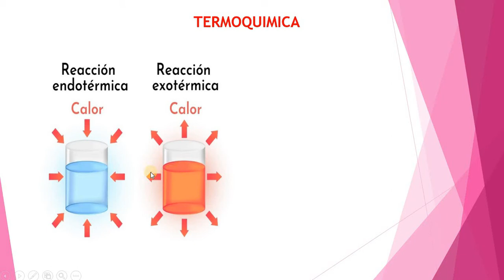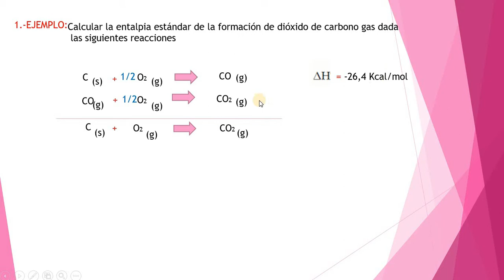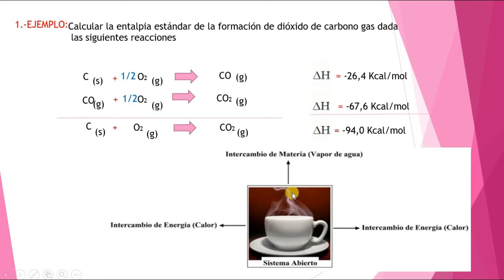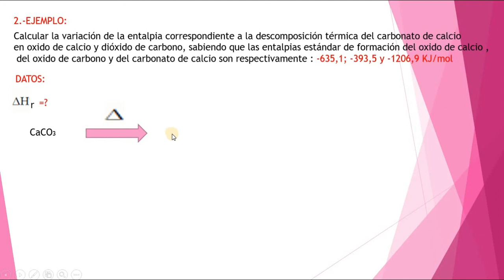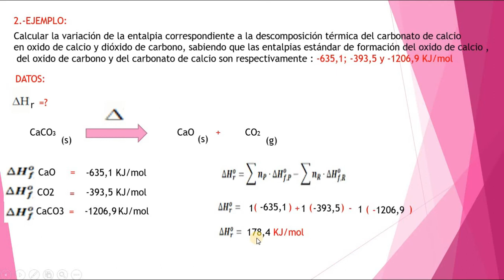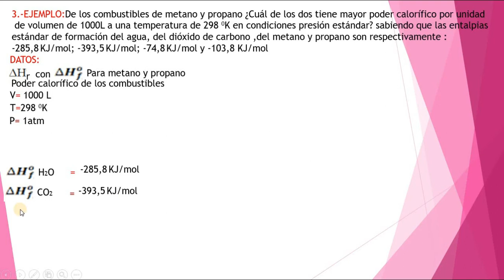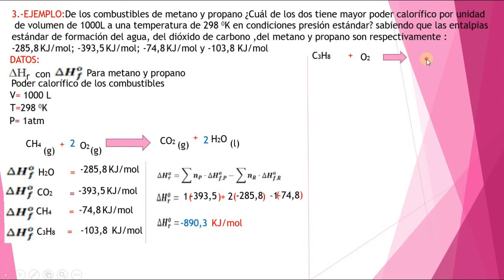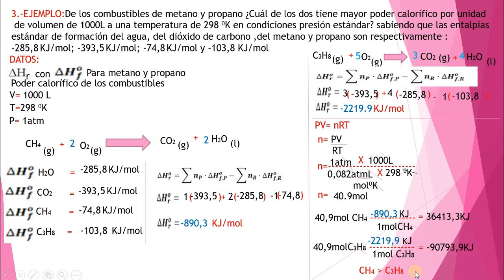6TO SEC QUIM TERMOQUIMICA